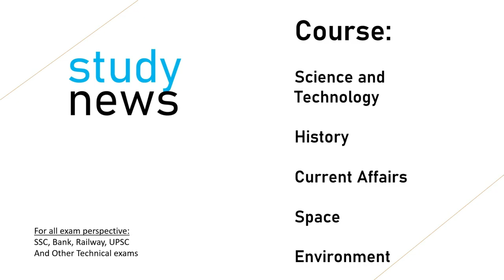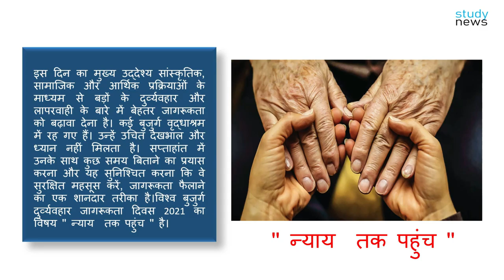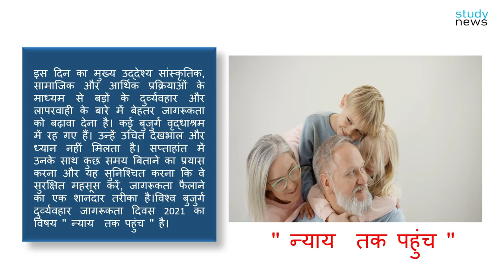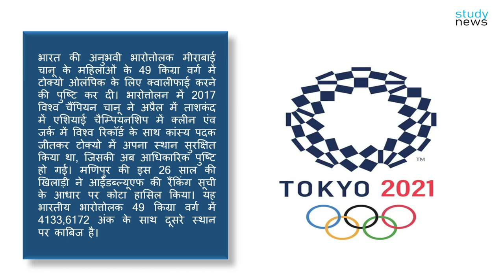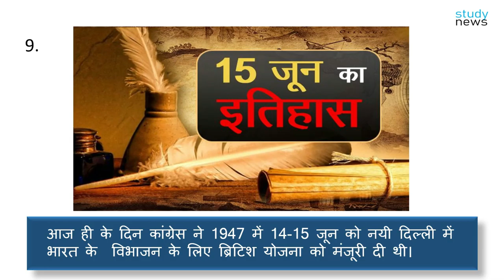Current Affairs News (IMPORTANT HEADLINES)II समाचार....